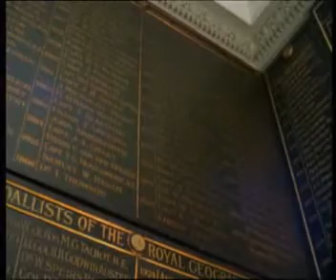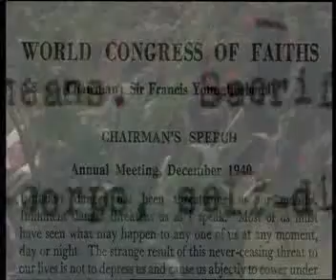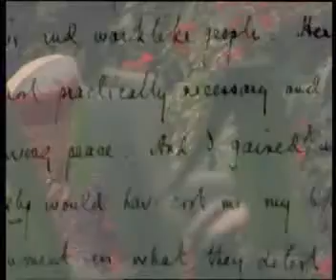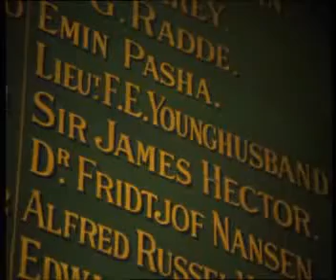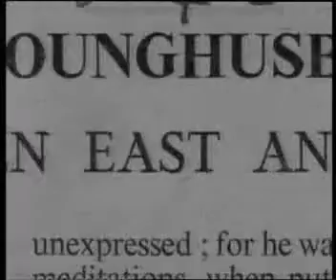02 Tibet'in Saklı Krallığı